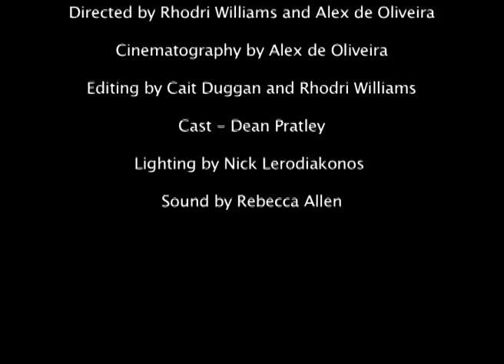Bunker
Nowhere near what we wanted it to be, but here is the final piece for my first year at the Uni of Glos.

People on the project;
Ali baba (Alex de Oliveira)
Cait Duggan
Dean Pratley
Nick
Rebecca